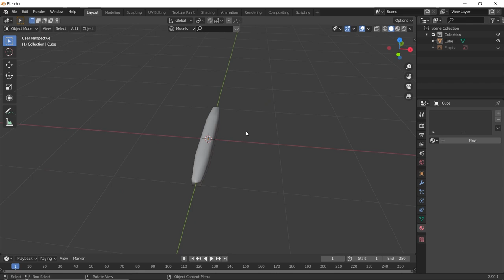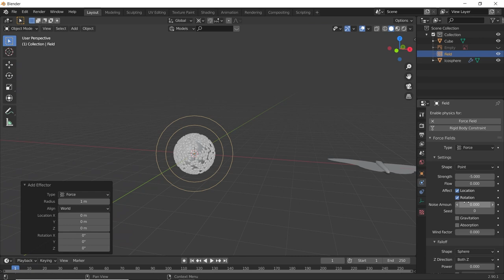How to model and animate butterfly in blender 2.9 || Blender tutorial